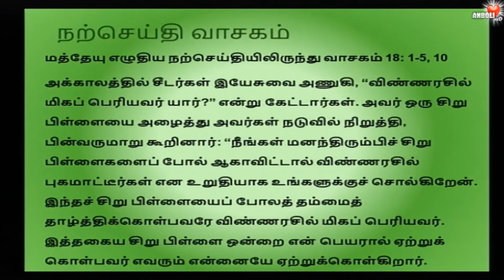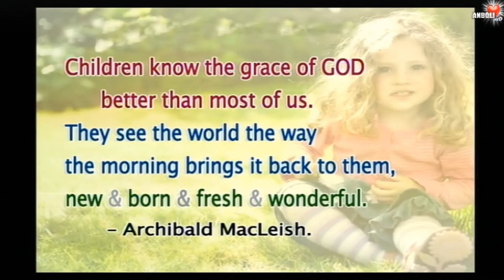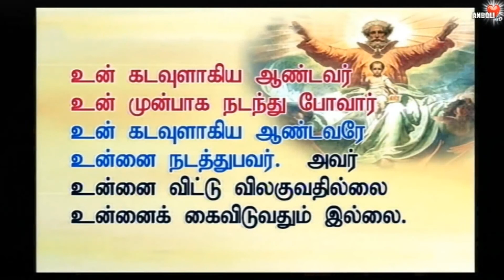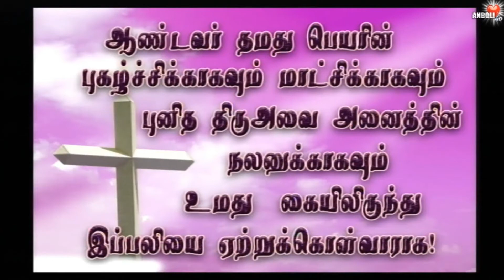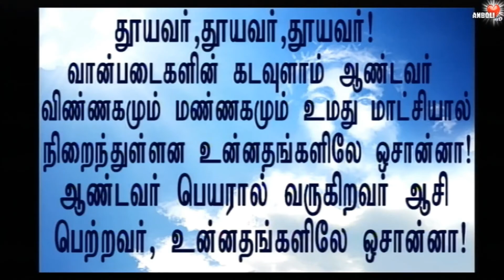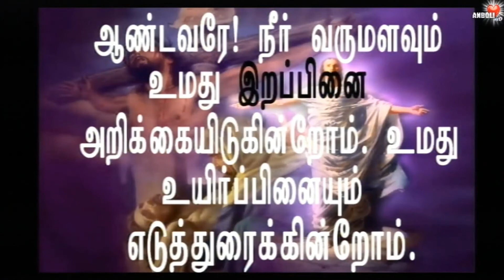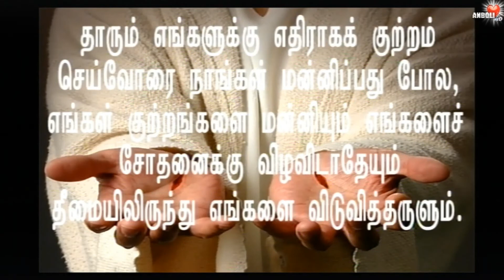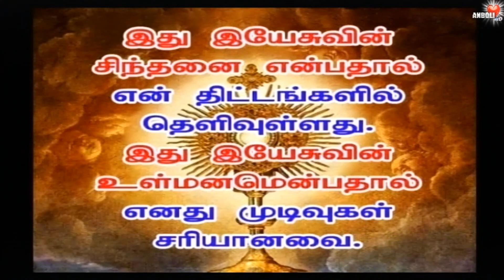நெஞ்சில் கவலை நிதமும் பயிராக்கி அஞ்சி உயிர் வாழ்வதல் அறியாமை ♱ 02-Oct2020-Eve ♱ AnboliTV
எத்துணை எத்துணை அன்பு இது
எம்மிறை வழங்கும் நற்கருணை
எத்துணை எத்துணை மஞ்சங்களோ
நம்மிறை துஞ்சிடும் நெஞ்சங்களோ

வானத்தூதர்களே கானம் பாடுங்களே தேவன் எம்மில் வந்தார்
விண்ணதை நோக்கிட விந்தை வரும்
வேந்தனின் கரத்தில் நன்மை வரும்
முன்னதை நோக்கிட சிந்தை யெல்லாம்
மயங்கி தயங்கி சோர்ந்து விடும்.

Whoever becomes humble like this child is the greatest in the kingdom of heaven.
- Mt: 18:4.
இந்தச் சிறு பிள்ளையைப்போலத் தம்மைத் தாழ்த்திக் கொள்பவரே விண்ண ரசில் மிகப் பெரியவர்.
- மத்:18:4.

குழல் இனிது யாழ் இனிது என்பதம் மக்கள்
மழலைச் சொல் கேளாதவர்.
குறள்:66.

Children know the grace of GOD better than most of us. They see the world the way the morning brings it back to them, new & born & fresh & wonderful.
- Archibald MacLeish.

நம்மில் பலரை விட சிறுவர் இறையருளை அறிவர்.
காலைப் பொழுது மீண்டும். அவர்களுக்கு புதியதாகப், பிறந்து புத்துணர்வும், வியப்பும் அளிப்பது போல் அவர்கள் இவ்வுலகைக் காண்கின்றனர்.

நெஞ்சில் கவலை நிதமும் பயிராக்கி அஞ்சி உயிர் வாழ்வதல் அறியாமை.
- பாரதி.

உன் கடவுளாகிய ஆண்டவர் உன் முன்பாக நடந்து போவார் உன் கடவுளாகிய ஆண்டவரே உன்னை நடத்துபவர்.
அவர் உன்னை விட்டு விலகுவதில்லை
உன்னைக் கைவிடுவதும் இல்லை.

Lord Jesus,
teach me your way of humility & simplicity of heart that I may find perfect joy in you. May your light shine through me that others may see your truth & love & find hope & peace in you.
-Amen

ஆண்டவராகிய இயேசுவே,
 உம் இதயத்தில் விளங்கிய பண்புகளான கனிவும் மனத்தாழ்மையும் கொண்டு வாழ எமக்கு கற்றுத்தாரும். அதனால் நிறைமகிழ்வை உம்மில் காண்போமாக.
உம் பேரொளி எம்மேல் ஒளிர்ந்து எம் வழியாய் பிறரும் உம் உண்மையும் அன்பையும், கண்டு நம்பிக்கையும் அமைதியும் அடைவார்களாக.
-ஆமென்